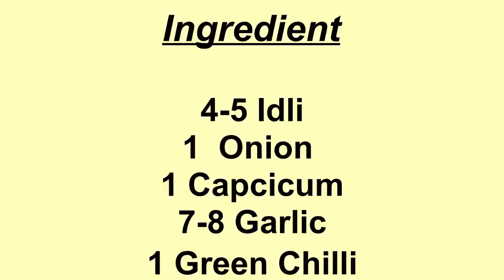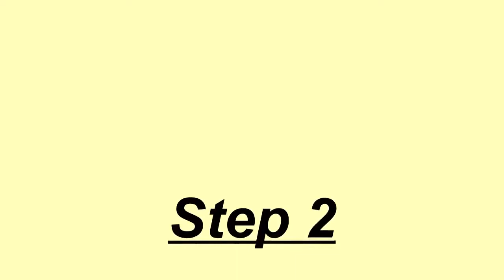How to make Idli Manchurian